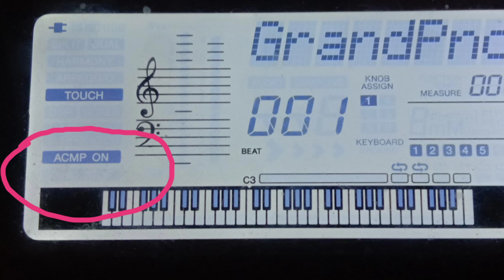MALAYALAM KEYBOARD CLASS PART -4(May 8, 2019) 1 TO 12 FREE ( AFTER CLASS PAYED )